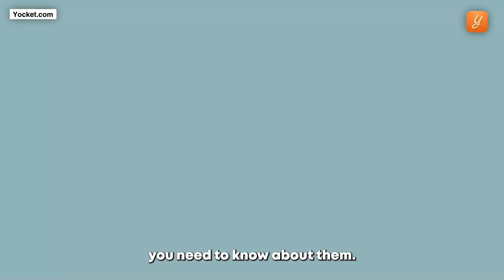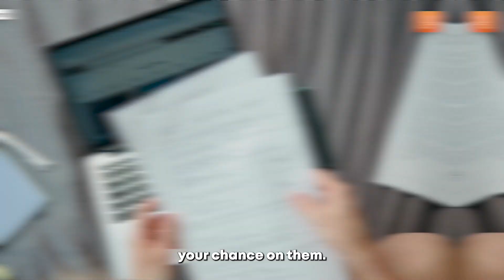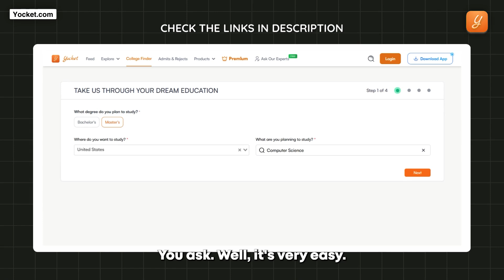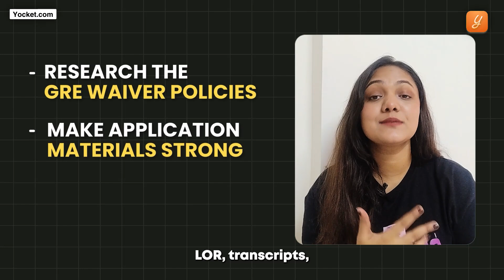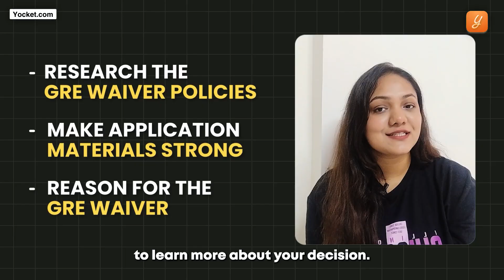GRE Waiver Universities for Fall 2025 | Universities Waiving off GRE for Spring/Fall 2025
Are you planning on attending a top graduate program but don’t want to take the GRE? In this video, we’ll tell you everything you need to know about GRE waiver universities, including a list of schools that are offering waivers for the Fall 2024 intake, tips for making your application stand out, and additional tips for success.

If you’re considering applying to graduate school for the Fall 2024 intake, be sure to watch this video to learn more about GRE waiver universities and how they can help you achieve your goals.

For all the stages of your study abroad journey, you get:

👨🏻‍💼 Dedicated counselor
👨🏻‍🎓 Profile-building assistance
🌎 University shortlisting
🎓 Application support

For end-to-end counseling assistance at all stages of the study abroad process, say Hi to YOCKET PREMIUM counseling. 10000+ admits. $14M scholarships received. Rated 4.7/5 on Google and 4.6/5 on Trustpilot.

Download the Yocket app (Available on both Apple and Android)